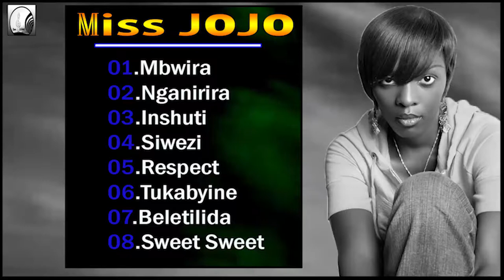Miss JOJO - Best songs collection 2021 - Greatest hits songs of All Time